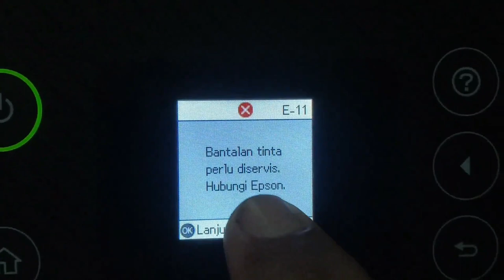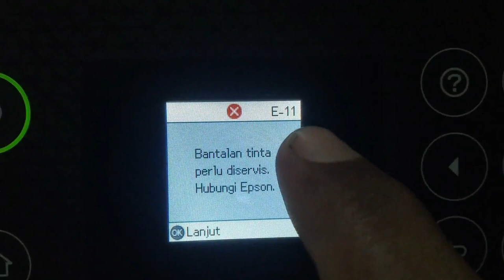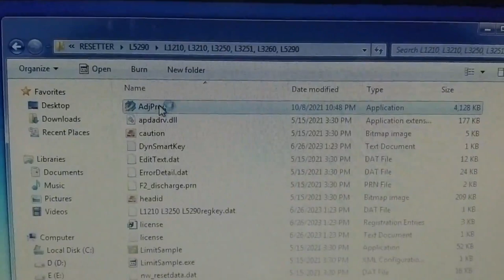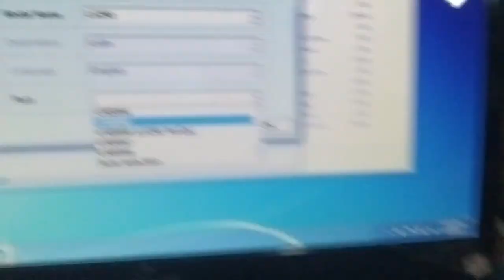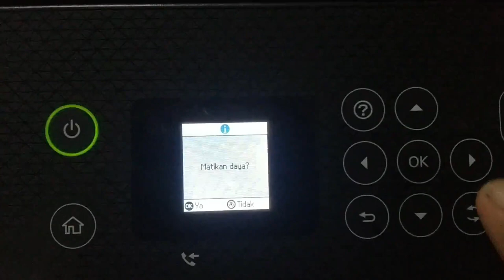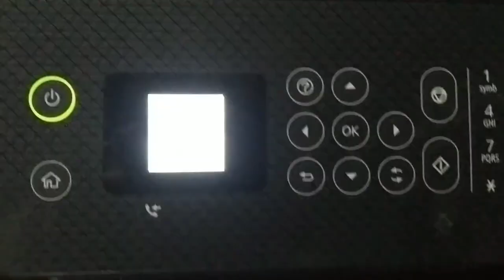Cara Servis Printer Epson L5290 Bantalan Tinta Perlu di servis Kode Error E 11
Cara Servis Printer Epson L5290 Bantalan Tinta Perlu di servis Silahkan Hubungi Epson Kode Error E 11

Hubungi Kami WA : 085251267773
HARGA RESETTER 50rb FULL aktifasi bisa pakai disemua Computer dan PC